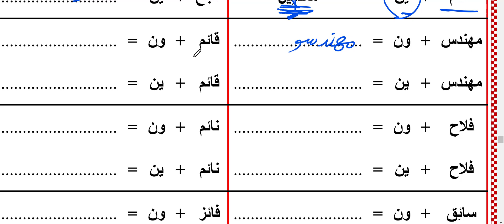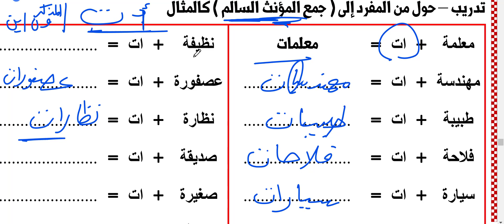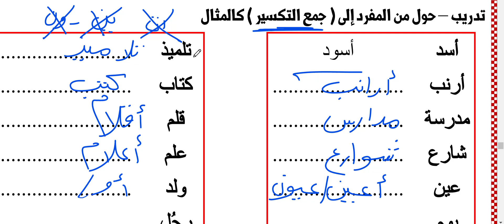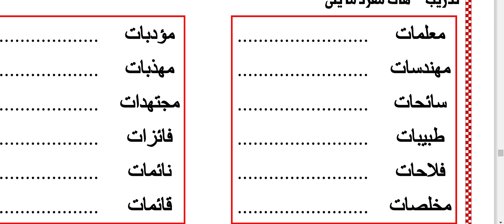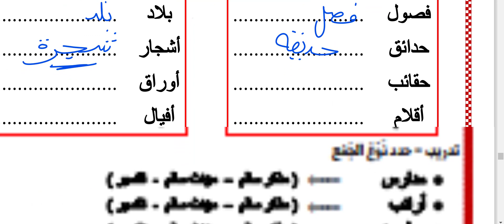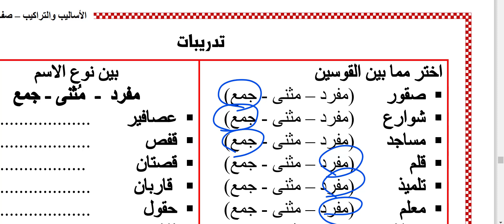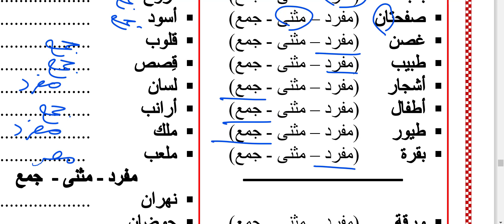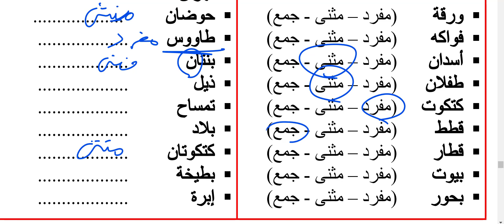المفرد والجمع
شرح المفرد وجمع الم}نث السالم والمذكر السالم وجمع التكسير وتدريبات مهمه جدا للتفرقة بينهم
شرح المثنى مع امثلة